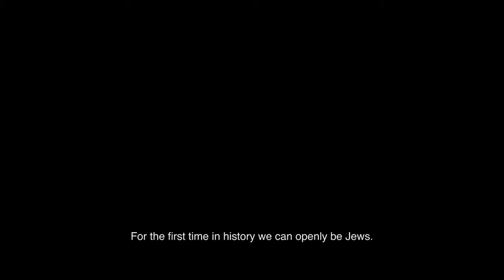SZCHITA - trailer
JewishMotifsIFF - Official selection 2019
Dołącz do nas! / Join us:
FB wydarzenie/ event: zapraszamy też na sam festiwal / fb strona/page: Jewish Motifs IFF / Międzynarodowy Festiwal Filmowy Żydowskie Motywy